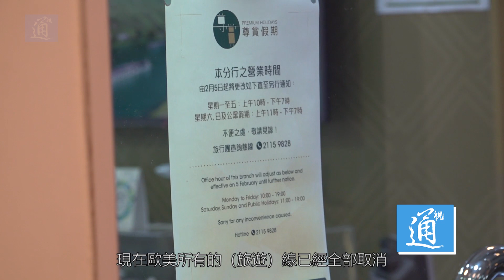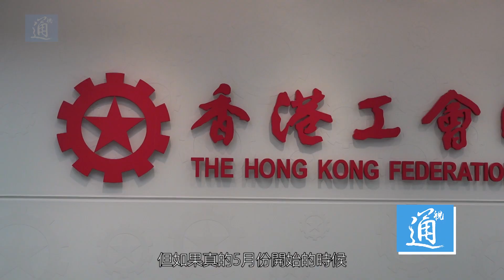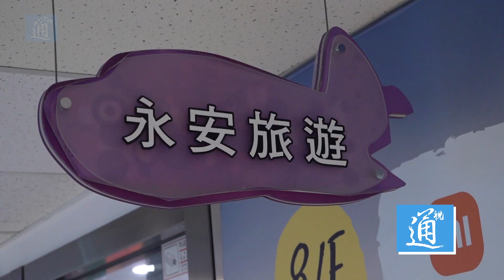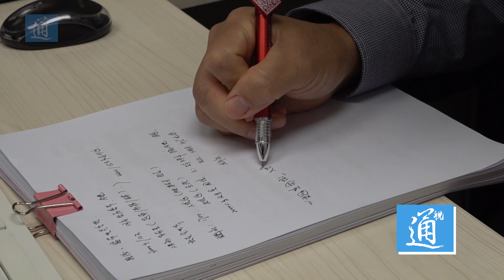因紅色警示香港旅行社取消逾4400團 大多市民取消外游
新冠肺炎疫情全球蔓延，3月17日，香港特區政府宣佈，除內地、澳門和台灣之外，對全球所有國家和地區發出紅色外游警示，呼籲香港居民避免外游。香港多家旅行社陸續宣佈取消所有的旅行團。3月18日，記者在香港各大旅行社看到，前來咨詢的遊客寥寥無幾，多間旅行社咨詢櫃位空無一人。香港旅遊聯業工會聯會秘書長林志挺表示，各國陸逐採取各項封關和檢疫措施，導致香港超過4400個旅行團取消，接近14萬旅客受影響。香港縱橫游決定由即日起至3月底，旺角及沙田分行暫停營業，多家分行縮短營業時間，旅客可以免手續費退款或保留團費6個月。康泰旅行社宣佈多間分行將縮短辦公時間，部分分行暫停服務。永安旅遊決定取消由即日至4月30日期間出發的所有旅行團，旅客可轉團、或保留團費1年，或減除手續費後退團。而香港中國旅行社也已有60多個團取消。